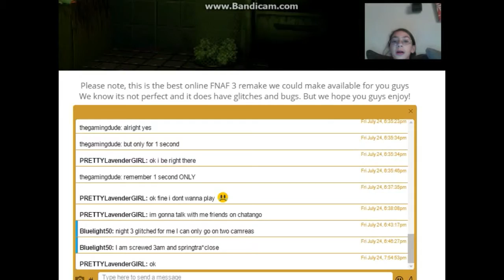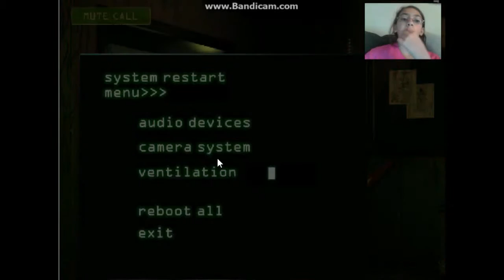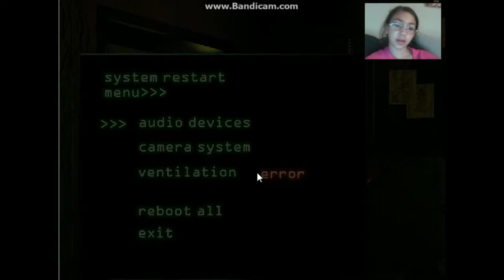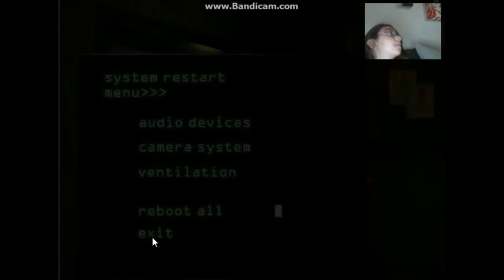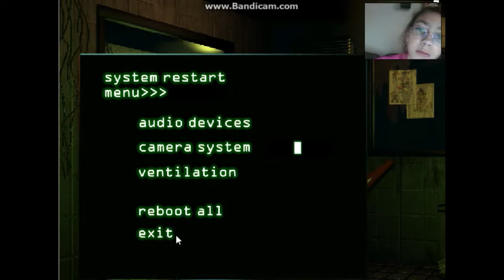My sister plays FNAF 3 part 3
Its gona take her forever to beat this game.